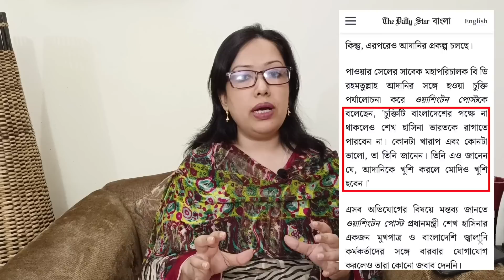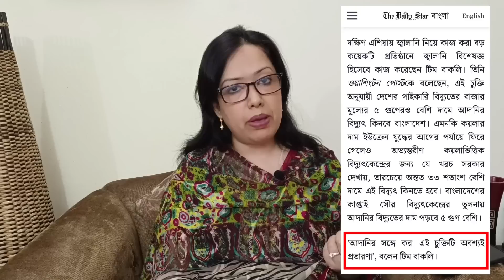দেশ ডুবানো আদানির বিদ্যুৎ চুক্তি কেন বাতিল করবে সরকার? Rumeen's Voice । Rumeen Farhana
আদানির গোড্ডা বিদ্যুৎ কেন্দ্র থেকে বিদ্যুৎ কেনা নিয়ে দেশে-বিদেশে নানা সমালোচনা হচ্ছে। দেশের স্বার্থ বিকিয়ে দেয়া চুক্তিটি নিয়ে এমন সমালোচনা খুব স্বাভাবিক। নানা দিকে এই চুক্তি বাতিলের দাবি উঠছে, কিন্তু ক্ষমতায় থাকার জন্য সরকার যে চুক্তিটি ঘুষ দিয়েছে সেটি বাতিল করবে কেন তারা?